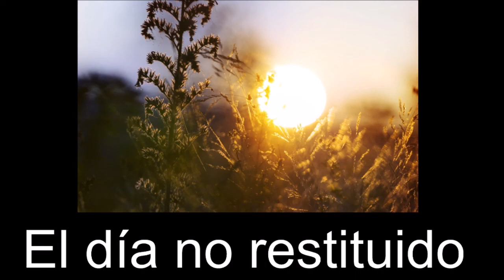El día no restituido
Un cuento del italiano Giovanni Papini